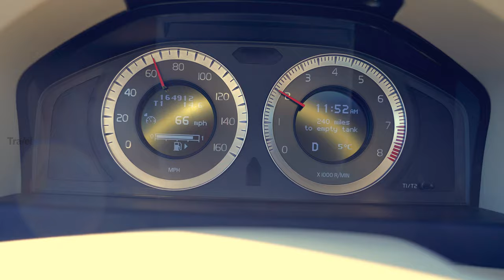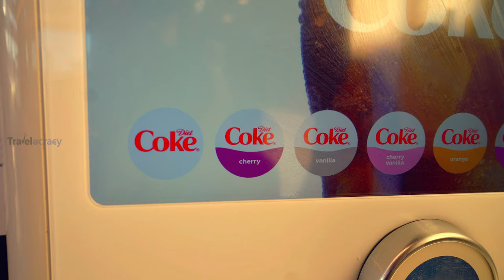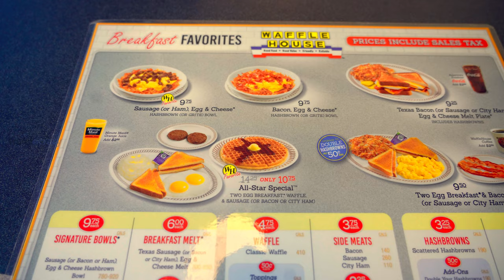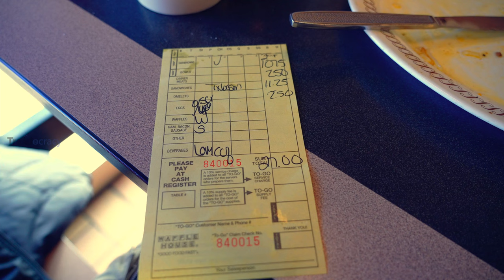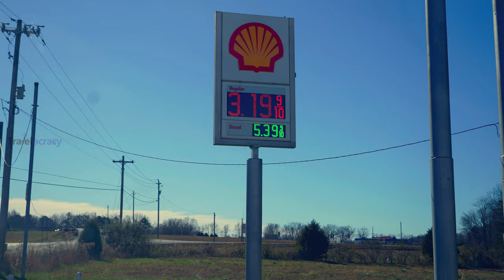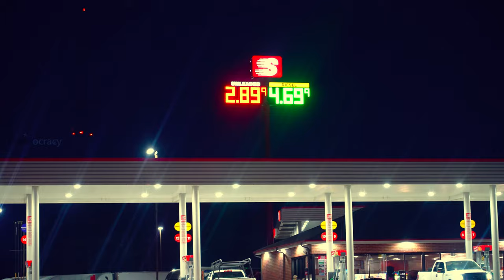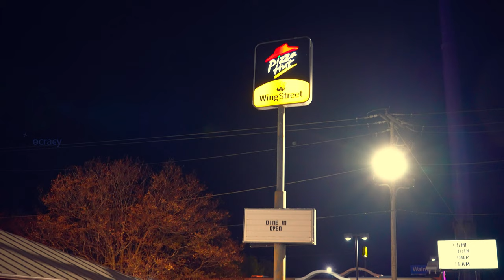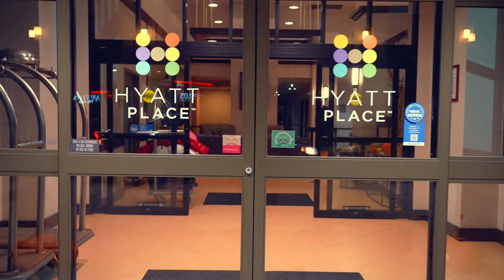Road Trip in US | 1600 Miles in 2 Days | New Jersey to Dallas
We did our second-longest Road Trip in the USA, from New Jersey to Dallas, Texas, in 2 days. We drove approximately 1600 miles in 2 days, and this experience has left us with memories that will last forever. Whether you are an experienced traveller or a first-time road-tripper, this journey will certainly take you to another level of curiosity.

If you are on the highway, there are a lot of food outlets available, like Wendy's, where you will be watching us try the different flavours of Coke that are served only at Wendy’s. Also, this video showcases the fun of taking a US Road Trip, during which you will experience the beauty of local rivers, terrains, cultures, and histories as you pass through the states and diversity in taste.

This American Roadtrip vlog will walk you through the route, what you'll need, and where you can stop if necessary. If you are travelling for the first time and planning to drive this far, then you will be driving from the hills to the southern and central parts of America. You will be switching from the eastern to the central time zones, so make your hotel reservations accordingly. You will enjoy the route, and if you have more time, we recommend exploring natural wonders and lush forests along the way to Texas.

We created a few unforgettable memories, and we are sure you too will agree with us. Do watch the video till the end, as there is a lot that you will get to know along the journey.